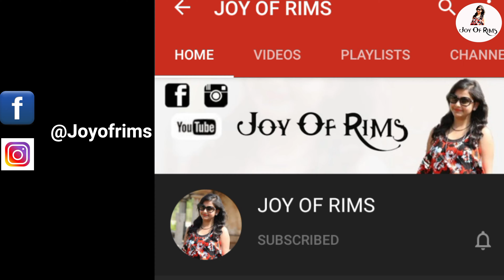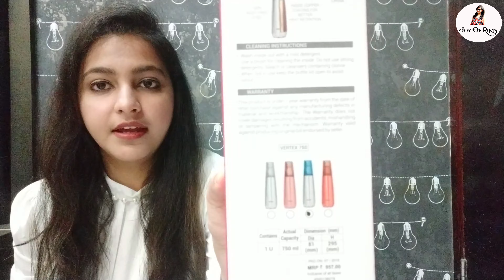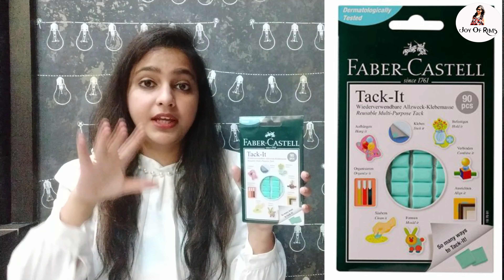Amazon Travel And Home Essentials Haul | Travel Organizers & Storage | Home Decor Haul | Joy Of Rims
Hello Everyone

In this Video,i am sharing Amazon Travel and Home Essentials Haul... Hope You All Like it...

Product Link :-

Styleys Set of 6 Packing Cubes Travel Organizer

Topinon Clear Plastic Refillable Travel Toiletry Spray Bottles Set With Zippered Pouch - 7 Pieces

Milton Vertex Hot & Cold Thermosteel Water Bottle

Rabitat Snap Lock Sipper Bottle

MILTON Food Fun Small Insulated Tiffin Box

VINTAGEART Natural Looking Artificial Bonsai Plant with Melamine Pot

DELL ESSENTIAL BACKPACK 15"(Colour Black, blue accents)

CEUTA Gorilla Tripod

KriShyam Brown Round Folding My Laundry Laundry Bag/Basket/Bin

Faber-Castell Tack-It - 90 pieces (Light Green)

Amazon Travel And Home Essentials Haul | Travel Organizers and Storage| Home Decor Haul |Joy Of Rims